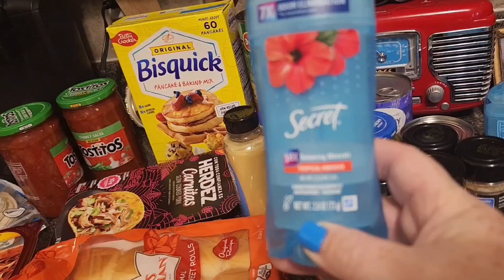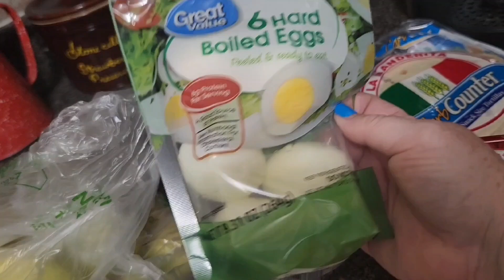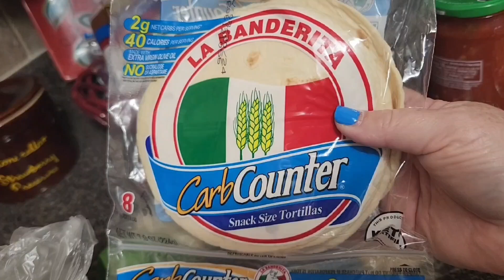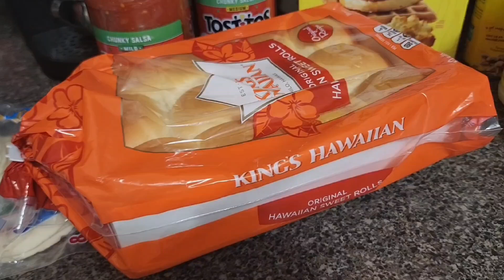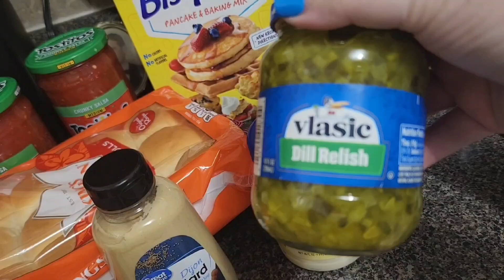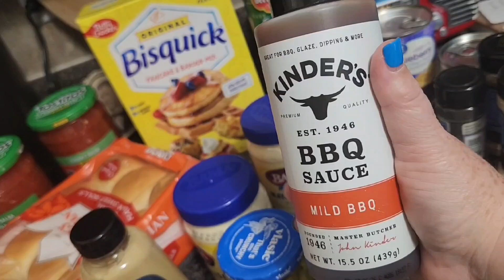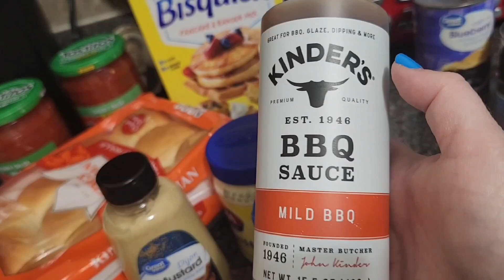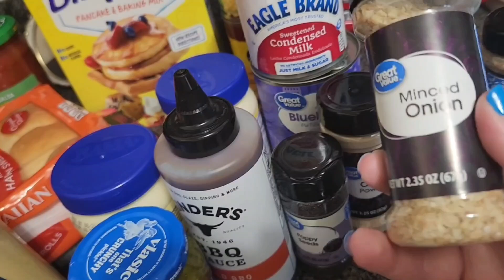Walmart Haul and a Beautiful Sky